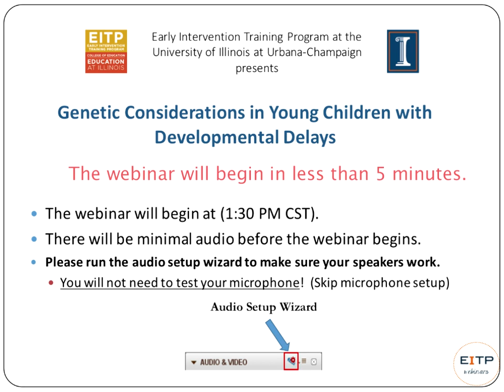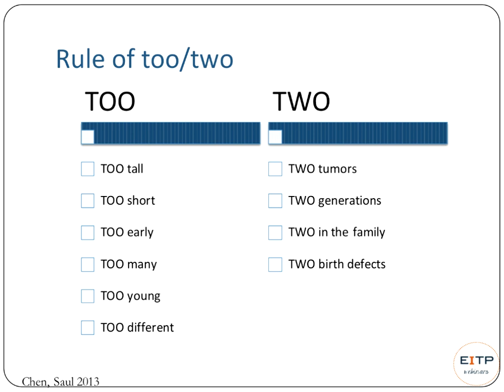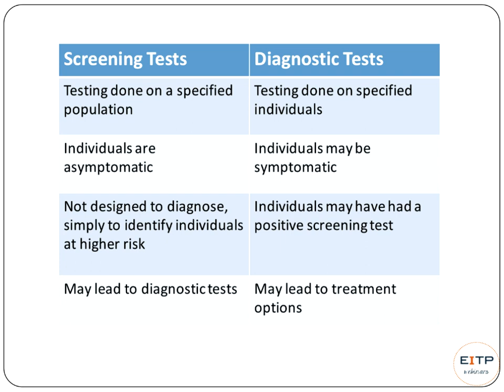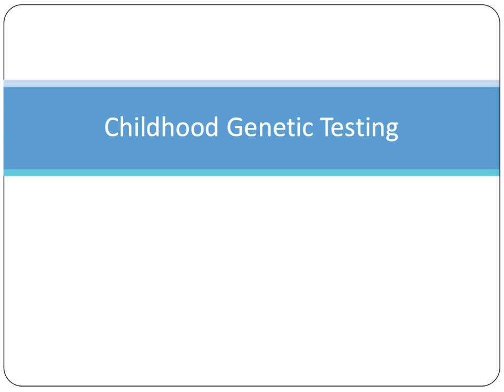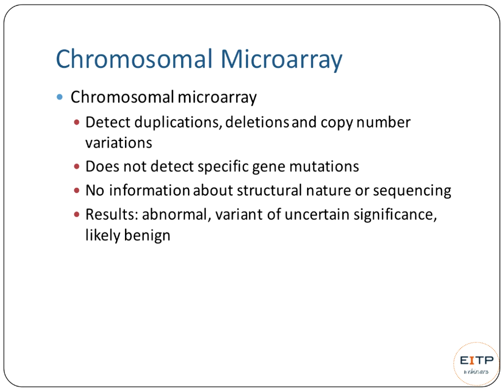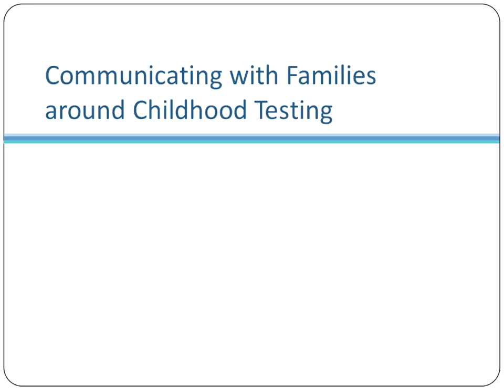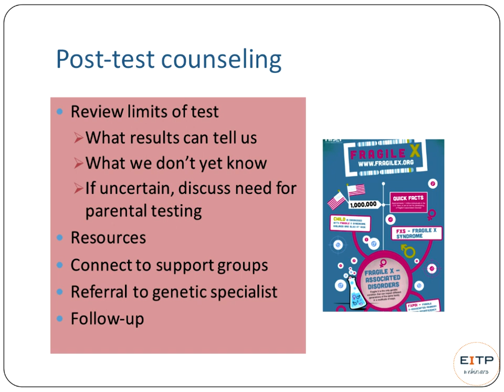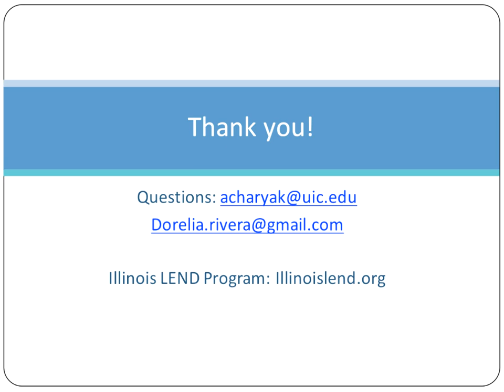Recorded Webinar - Genetic Considerations in Young Children with Developmental Delays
VIDEO IS A RESOURCE ONLY - NO CREDIT OFFERED FOR VIEWING.  Recorded March 2, 2016.  Presenters: Dr. Kruti Acharya and Dorelia Rivera